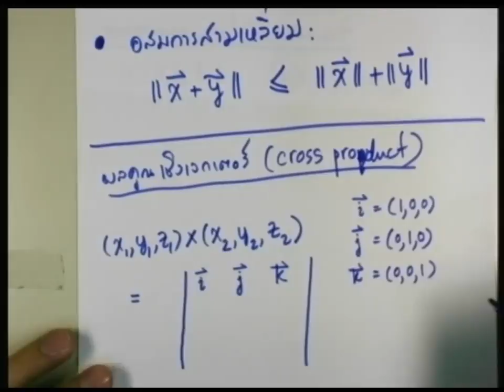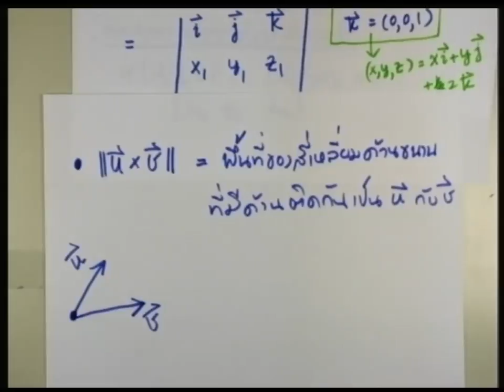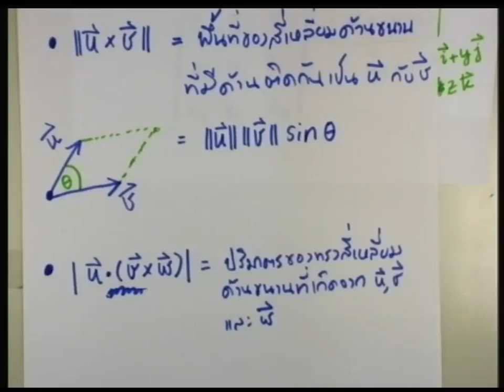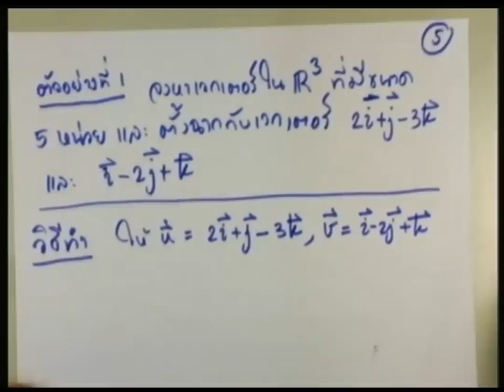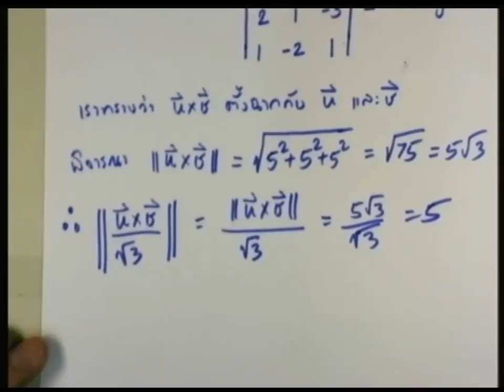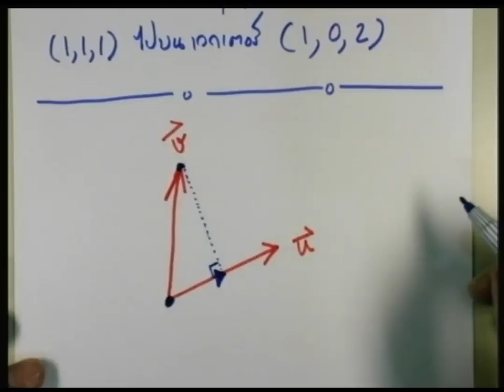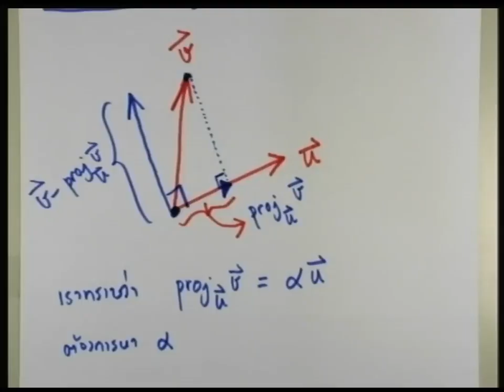ปี 2557 วิชา คณิตศาสตร์ ตอน เวกเตอร์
คณิตศาสตร์ ตอน เวกเตอร์
ผู้สอน ดร.เก่ง วิบูลย์ธัญญ์